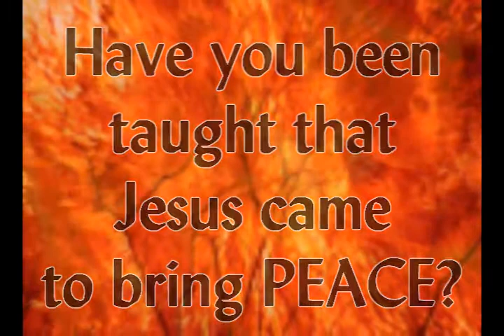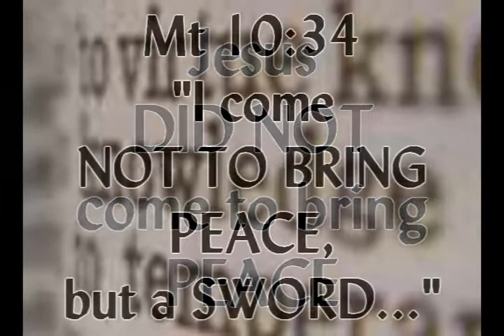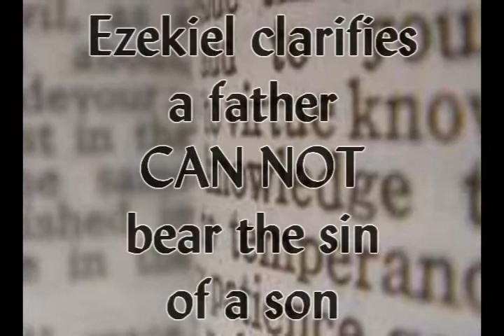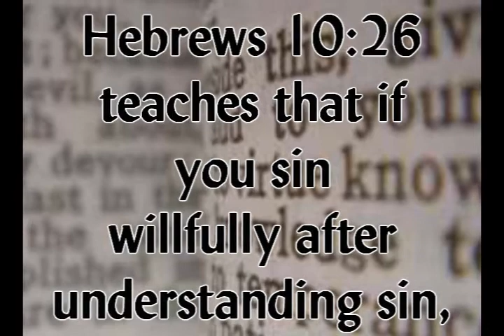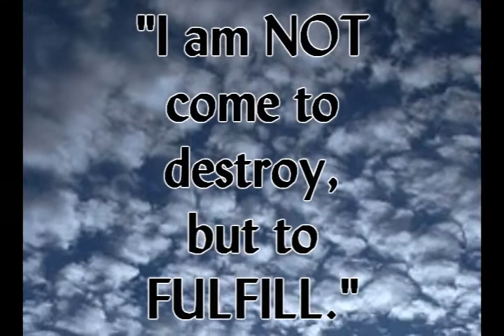Man's Deceptions in the Name of God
Satan has deceived the whole world!  How?  Have you been Deceived?